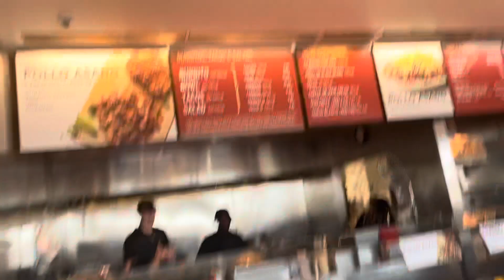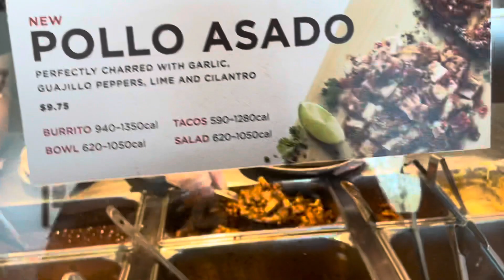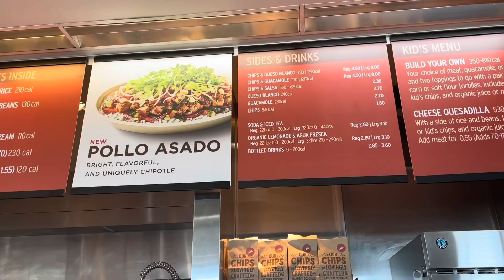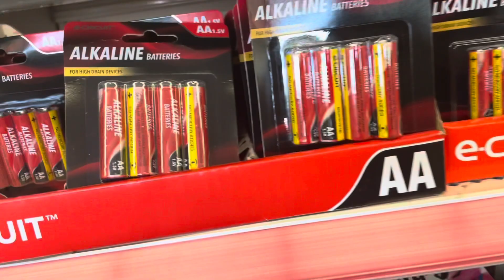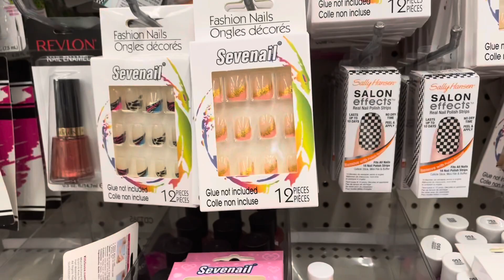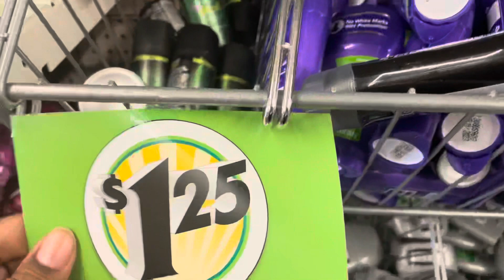Getting 🥙 lunch at chipotle |Dollar Tree| Geting Corn’s 🌽🌽at Walmart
chipotlemexicangrill dollartree Themoyia’sway🤗.